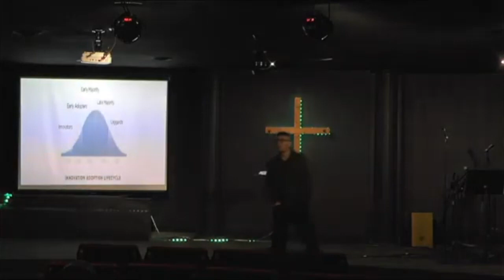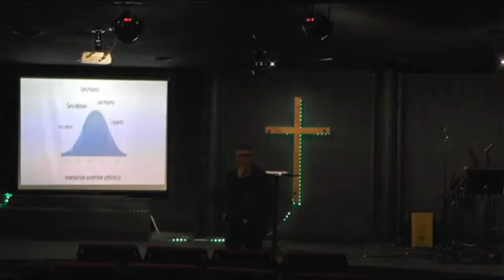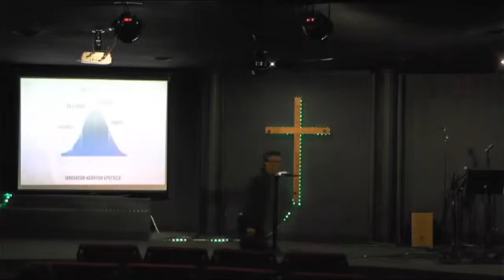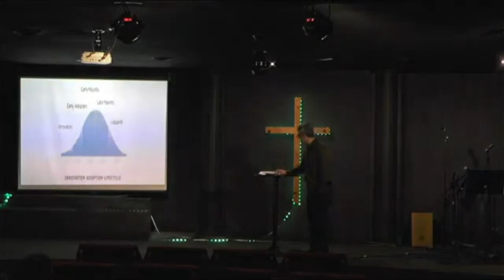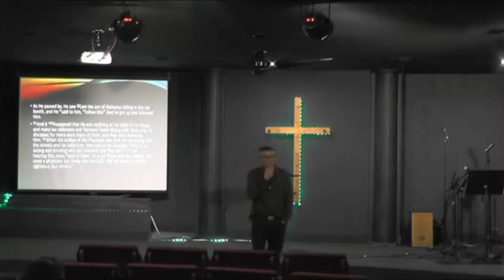Embrace the New ( With the Cost) - Pastor Martin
Many times we want new things in our lives, but we do not count the cost or want to pay the cost. Get encouraged as you find out why and how to embrace both!

ABOUT NEW PERSPECTIVE CHURCH:
we are part of The International Church Of The Foursquare Gospel. We believe that God is taking the church through a second reformation (RF 2.0) restoring grace and the identity of the believer.